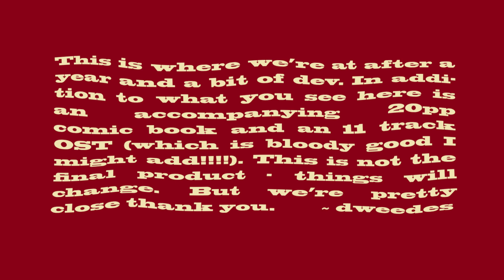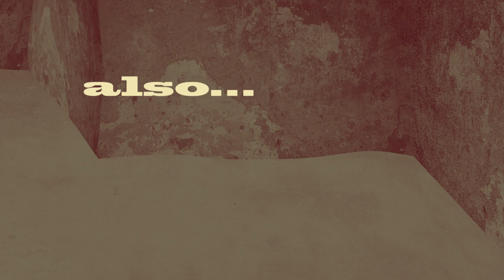(tha last one)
grab some delicious DELICIOUS l00t
still workin hard to get this phucker in the oven